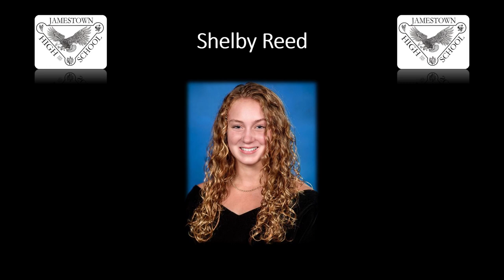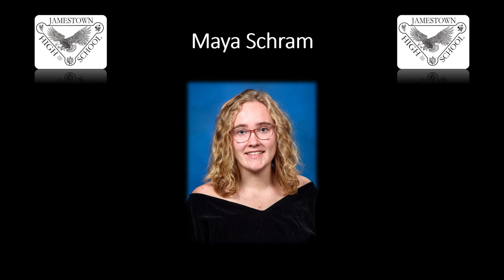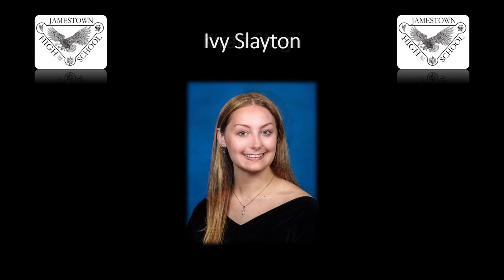Jamestown Graduation Class of 2023